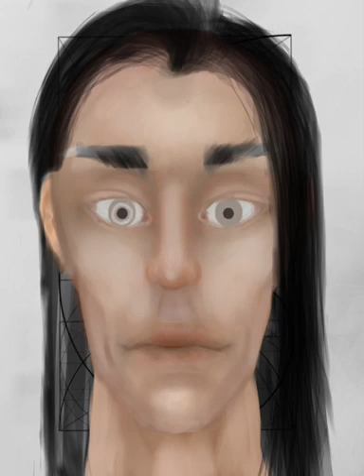Digital Painting - How to Paint a Human Face Using Golden Ratio Mathematical Measurements